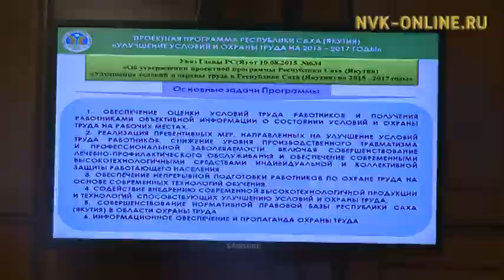Социальнай үлэ сыһыанын хамыыһыйата сыллааҕы түмүгэ